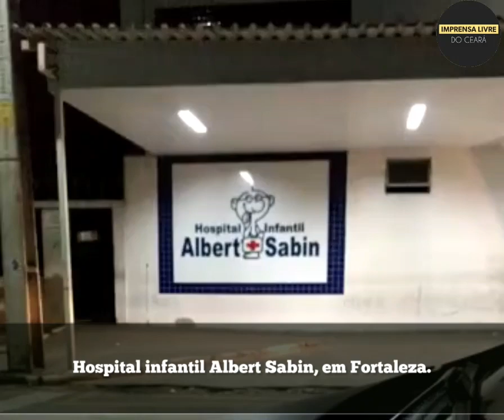FORTALEZA-CE | Hospital infantil Albert Sabin, em Fortaleza...